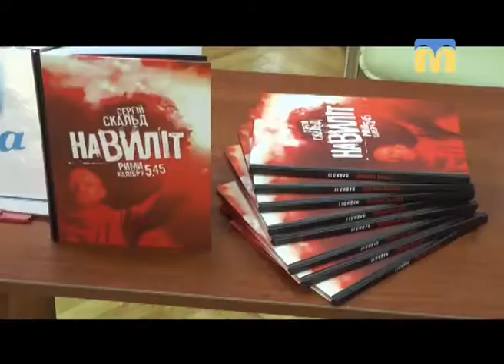05.06.2018. Новини. 08:00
Інформаційна картина дня (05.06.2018) поглядом кореспондентів телеканалу “Миколаїв” (випуск новин — 08:00):
- дитячий майданчик, настільний теніс, більярд, кіно просто неба та безкоштовний Інтернет - усе це відтепер доступне для жителів села Дмитрівка Вознесенського району;
- у Миколаєві презентували книгу чернівецького письменника;
-  нові тарифи на проїзд у маршрутках.